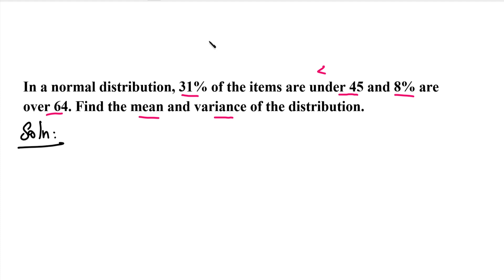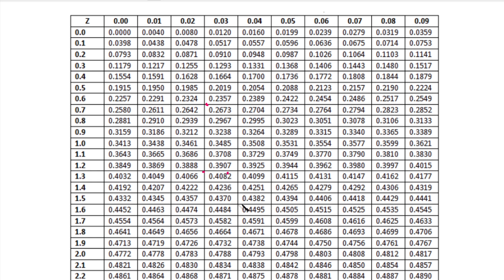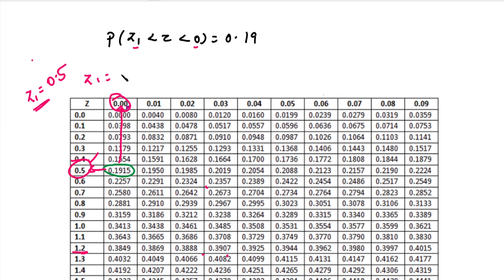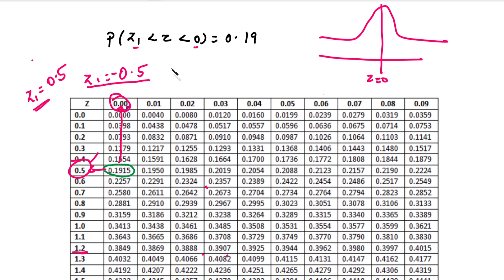MA3355 | MA3391 | MA3303 | Probability and Random Variable | Normal Distribution | Problem3 | Tamil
MA3355 | MA3391 | MA3303 | Probability and Random Variable | Normal Distribution | Problem 3 | Tamil